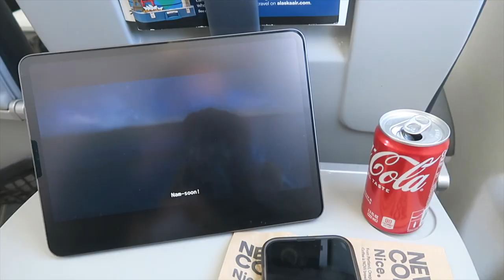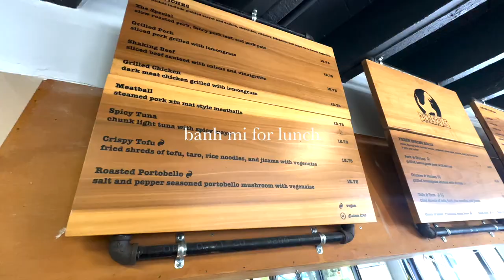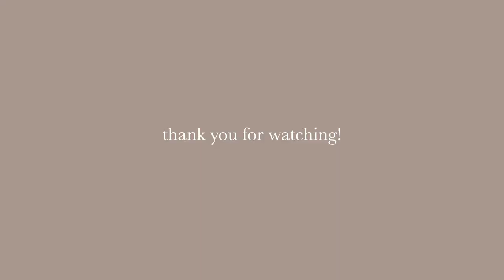SF DIARIES | spending time with family, barry's, soul cycling, and best coffee in sf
back in SF for a few days on spring break and was booked and busy with plans

♡ others ♡
✰ uber code- sharont2423ue
✰ postmates- QSEWR